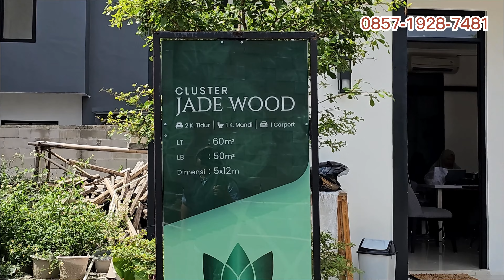PERUMAHAN SYARIAH BOGOR, PENGGIR JALAN RAYA TANPA BI CHEKING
Terletak dalam sebuah kawasan dengan luas *3,5 Hektare* di Lokasi Strategis Kota Bogor yang sejuk dan indah☘️..

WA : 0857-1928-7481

Kami kembangkan kawasan ini denga fasilitas yang memadai untuk Hunian Islami yang Ideal⬇️

✅ 100% Muslim
🕌 *Masjid Dakwah* Imam Al-Mahdi
🏠 *Rumah Tahfidz* Yayasan Amaliyah
🏹 *Panahan* (Muslim Bogor Archery)
⛳️ *Berkuda* (Al Kahfi Stable Sukabumi)
☕️ *Forest Coffe* di tengah kawasan
💧 *Swimming Pool* (On Progres)

Salah satu *identitas kami* adalah dengan menerapkan _Verifikasi Tetangga Yang Baik_, untuk memberikan Hunian Islami yang berkualitas dunia akhirat bagi keluarga Anda🥇

_Lokasi Super Strategis_ yang kami maksud adalah ⬇️
✅ +/- *5 Km ke Tol Jkt-Bogor*
✅ +/- 1 Km Super Indobubulak
✅ +/- 5 Km RSUD Bogor
✅ +/- 4 Km Transmart Yasmin
✅ +/- 6 Km Bintang Pelajar Islamic School
✅ +/- 6 Km Sekolah At Taufik Bogor

Mengusung skema sesuai dengan standar Islam sesuai dengan *standar internasional AAOIFI*, _Tanpa Riba, Tanpa Gharar, dan Tanpa Dzalim._

perumahan syariah bogor,
rumah syariah bogor,
perumahan syariah di bogor,
kpr syariah bogor,
perumahan cifor bogor,
perumahan islami di bogor,
bumi cahaya sakura bogor,
kredit rumah tanpa bi checking di bogor,
kredit rumah syariah bogor,
rumah syariah di bogor,
perumahan sunnah di bogor,
perumahan di cifor bogor,
rumah syariah siap huni bogor,
properti syariah bogor,
perumahan islami bogor,
rumah tanpa riba bogor,
perumahan muslim di bogor,
rumah kpr syariah bogor,
perumahan tanpa riba di bogor,
rumah syariah murah di bogor,
kredit rumah syariah murah di bogor,
kredit rumah tanpa riba di bogor,
perumahan kpr syariah di bogor,
jual rumah syariah bogor,
cicilan rumah syariah bogor,
perumahan muslim bogor,